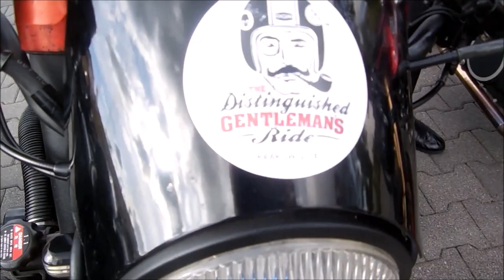KRAKÓW Gentleman's Ride 2019 - DGR BOBBER MAŁOPOLSKA